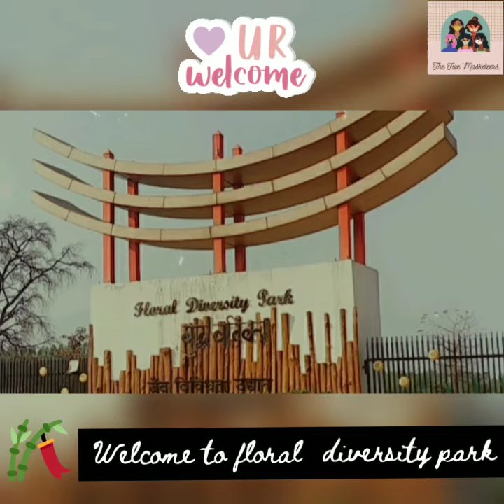A trip to Floral Diversity Park in Gaya, Bihar | Fascinating Plants | Peaceful time with Nature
Floral Diversity Park
Address: Piparghatti, Dobhi, Bihar 824237
Foundation stone laid by Nitish Kumar in 2016.
Initially proposed to be named Buddha Vatika, it is spread over an area of 23 acres.
Developed as an eco-tourism spot, the park has all the plant species in the state - particularly those facing extinction due to deforestation and allied problems.
Recreational facilities and cafeteria too have been developed to attract tourists and nature lovers.
Overall, the park comes out as one of its kinds for the surrounding areas and is quite popular among the youth and young kids.